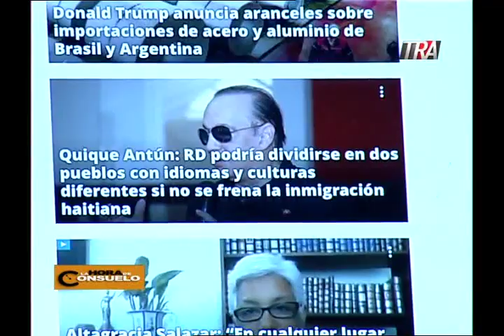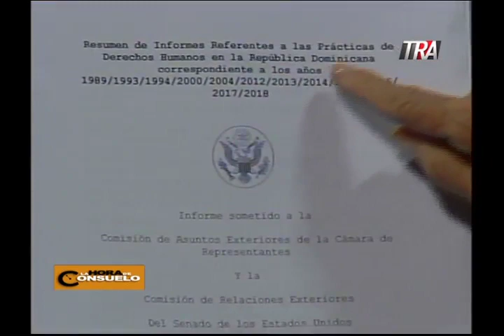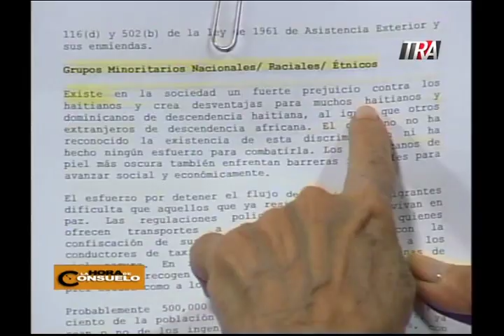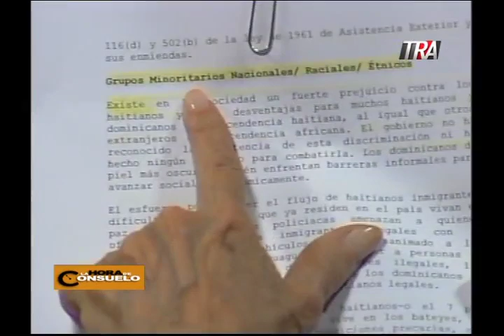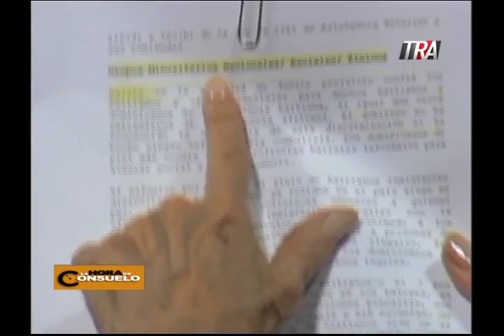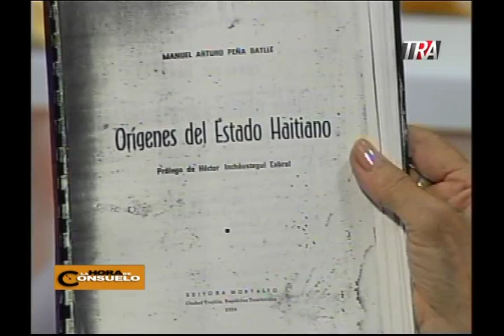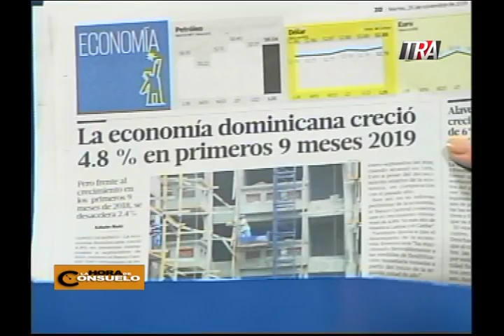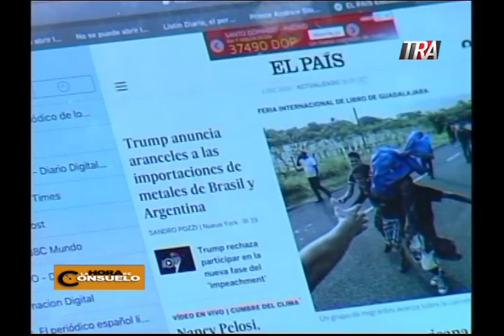La Hora de Consuelo 02-12-19